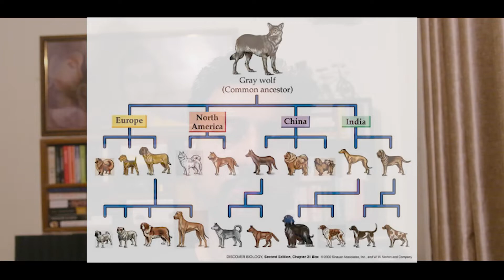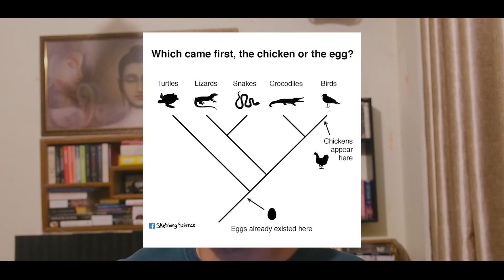ਅ.ਸ #6 - ਮੁਰਗੀ ਪਹਿਲਾਂ ਆਈ ਯਾਂ ਅੰਡਾ...